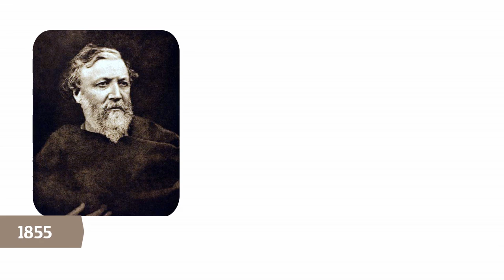Fra Lippo Lippi Robert Browning Summary in Hindi | English Literarture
Fra Lippo Lippi is a poem by  Robert Browning Summary,
Fra Lippo Lippi explain in Hindi,
Fra Lippo Lippi summary in Hindi,
Fra Lippo Lippi by Robert Browning,
Fra Lippo Lippi,